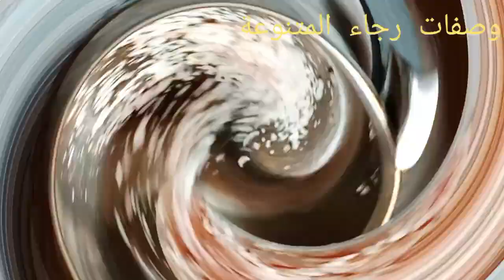وصفات عيد الاضحى 😋 طريقة تحضير مقيلة السلاوية على حقها وطريقها👌👍